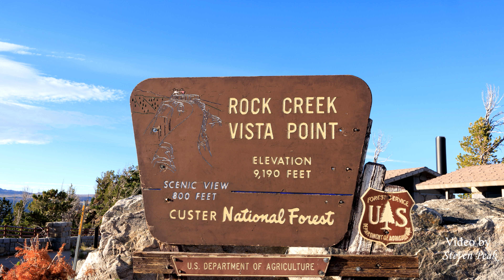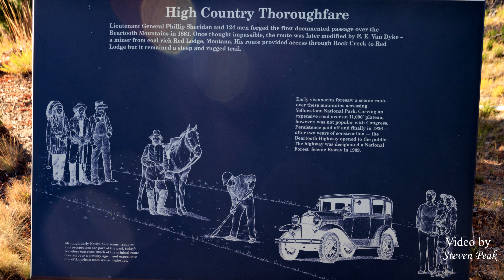Beartooth HWY 212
Driving on the Beartooth HWY 212 with all its twists and turns. Stopped at the  Rock Creek Vista point at 9,190 FT to check out the view. At the summit there was snow and the elevation of 10,947 FT.